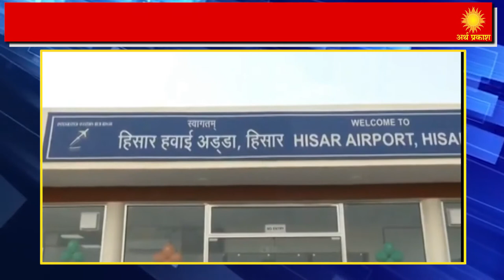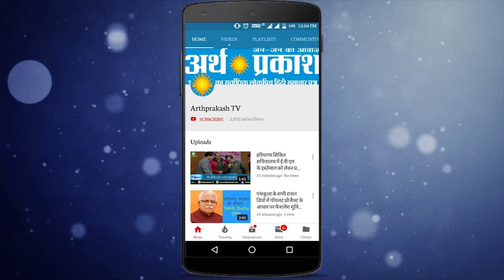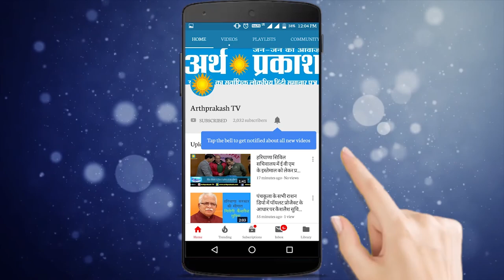CM मनोहर लाल ने पहले यात्री के रूप में उड़ान भरकर हिसार से पहली फ्लाईट की शुरूआत की।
हरियाणा नागरिक उड्डïयन विभाग के लिए आज का दिन ऐतिहासिक बन गया है जब राज्य के अपने ही हवाई अड्डे हिसार से मंगलवार को  मुख्यमंत्री  मनोहर लाल ने पहले यात्री के रूप में उड़ान भरकर पहली फ्लाईट की शुरूआत की । मुख्यमंत्री ने कहा कि आज हिसार से चंडीगढ़ की पहली उड़ान की शुरूआत की गई है और इसका एक तरह का किराया प्रति टिकट 1674 रुपये निर्धारित किया गया है। उन्होंने बताया कि हिसार व चंडीगढ़ के बाद धीरे-धीरे स्पाइस जेट अपनी हवाई सेवाओं का विस्तार हिसार से दिल्ली, जम्मू, देहरादून व शिमला तक करेगा। मुख्यमंत्री ने कहा आज सात सीटर वाले छोटे हवाई जहाज से हवाई यात्रा की शुरूआत की जा रही है तथा बाद में 18 सीटर व उससे बड़े जहाज भी यहां से उड़ान भर सकेंगे।